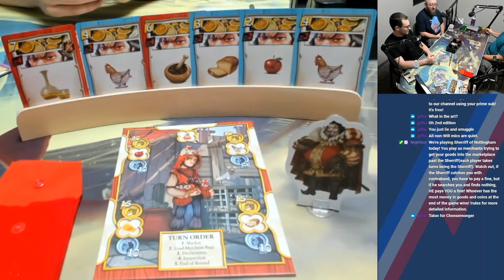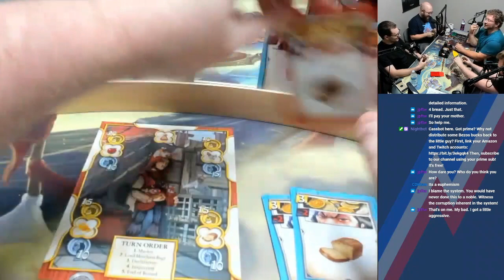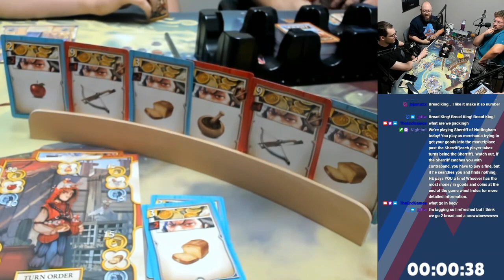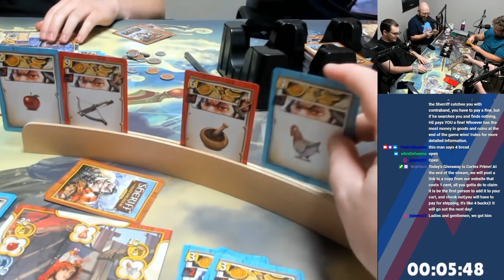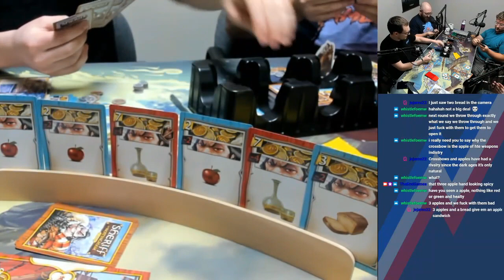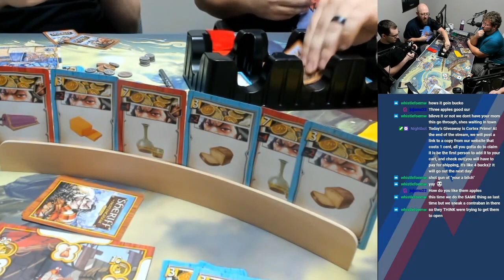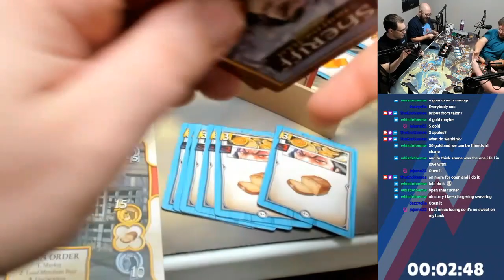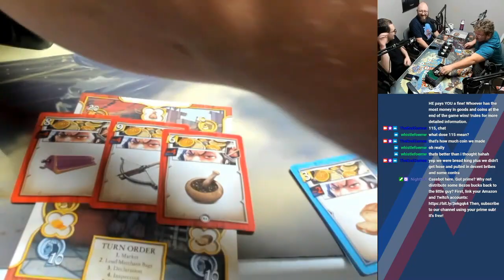TEG plays Sherriff of Nottingham with chat!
In which we play the classic lying and smuggling game, Sherriff of Nottingham with chat!